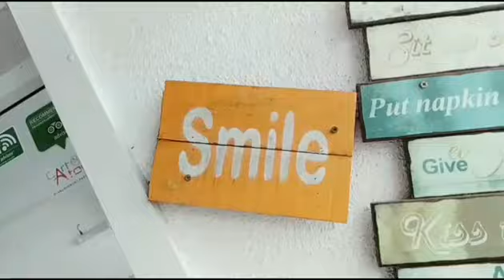Rithvik Dhanjani following beauty Asha Negi in Mauritius